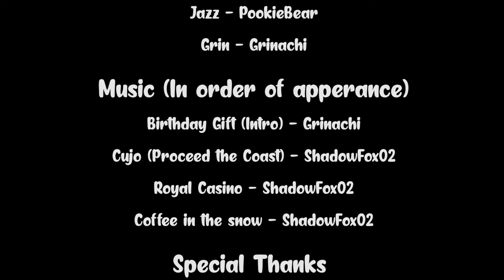Station Zero: Levitating Grounds (10th year Anniversary)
An extended version of my levitating Grounds animation from March 2010. My first real cartoon, was orginally made for a high school art fair that I won 2nd place on.

This version has ideas and previously rough animations from back in 2015 when I wanted to revamp the cartoon! New music by myself and Shadowfox02

Special Thank you to everyone who worked super hard in helping me make this anniversary happen in such a short time window! You all mean a lot to me!